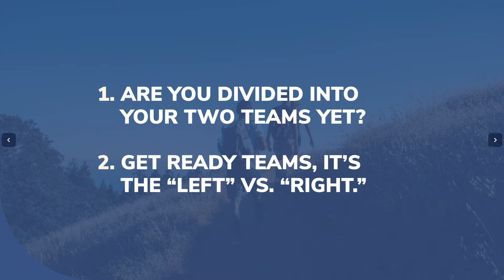What is "The Lord's Work" & What Isn't?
A team-based thinking game from the Illume's third Spotlight in the series, "Adulthood in a Certain Light."